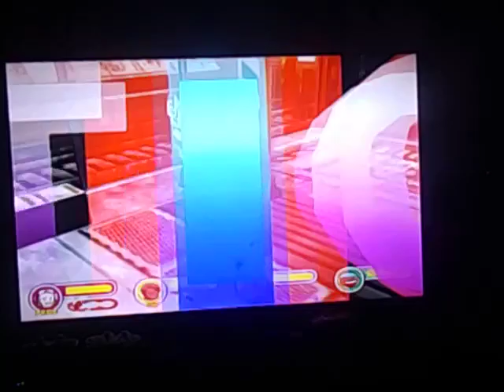Power Stone 2(Dreamcast)-VS Gameplay 96